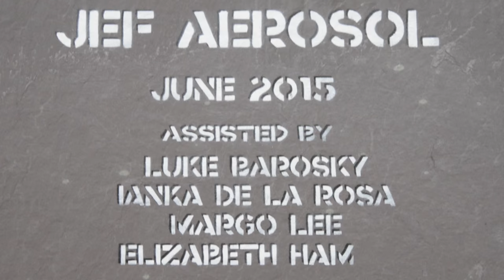Jef Aerosol at Northeastern University